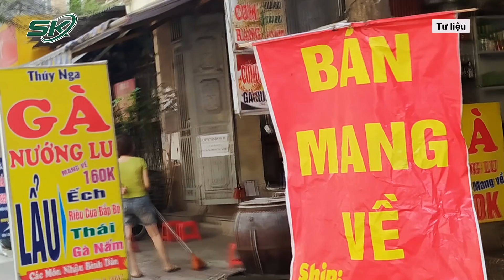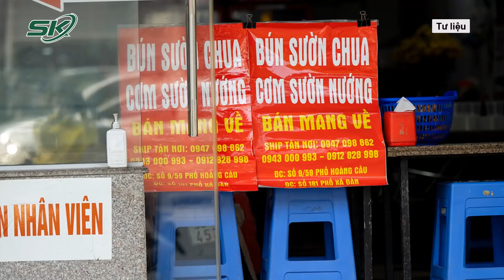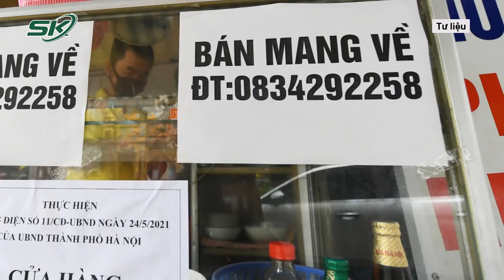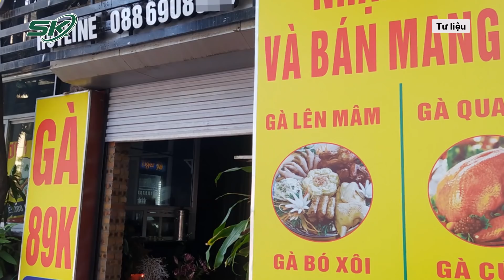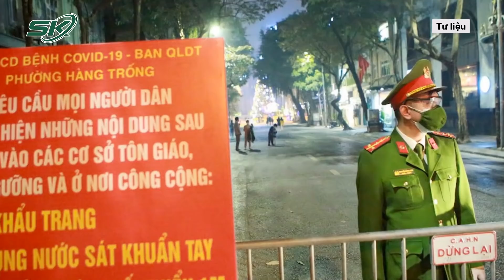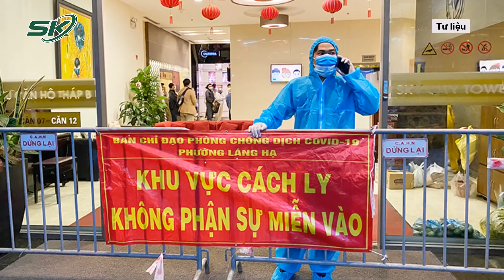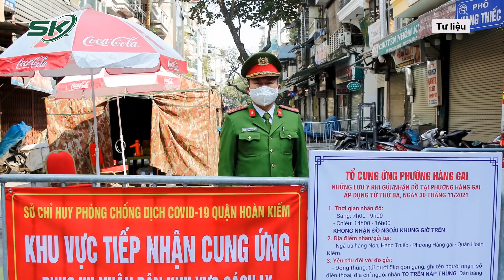Ba Quận Tại Hà Nội Bất Ngờ Cấm Bán Hàng Ăn Uống Tại Chỗ | SKĐS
SKĐS | Theo thông tin mới nhất về tình hình dịch Covid-19 tại Hà Nội, sau khi xác định dịch ở cấp độ 3 (vùng cam), các quận Ba Đình, Hoàn Kiếm, Tây Hồ của Hà Nội đã điều chỉnh các biện pháp hành chính, cấm nhà hàng, cơ sở kinh doanh dịch vụ ăn uống phục vụ tại chỗ.

Mời quý vị và các bạn xem thêm: Bất Ngờ CT. Phan Văn Mãi Chỉ Đạo Thanh Tra Chi Tiêu Phòng Dịch | SKĐS